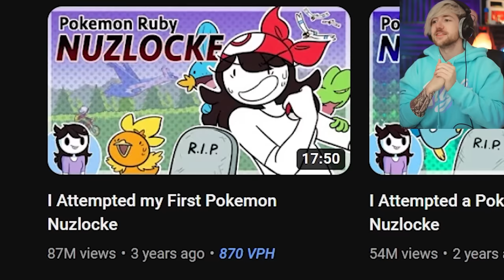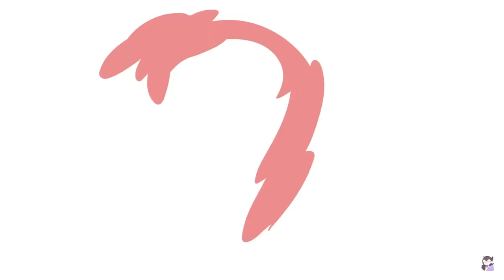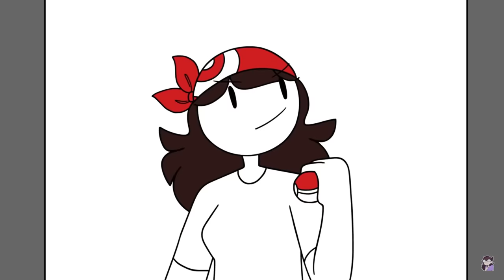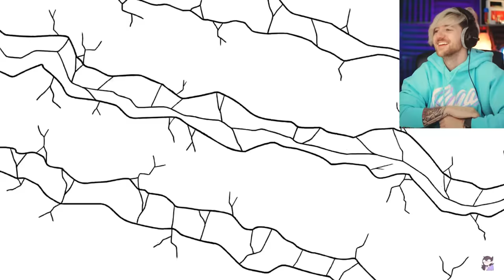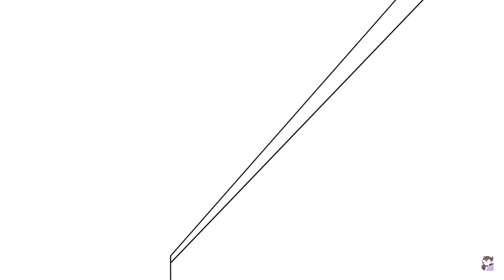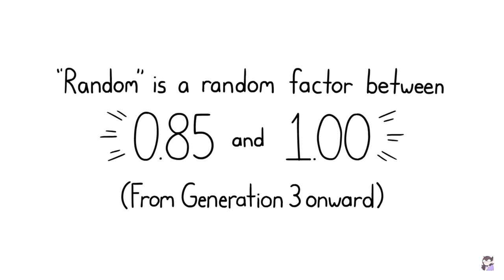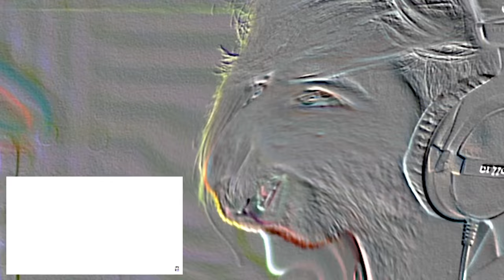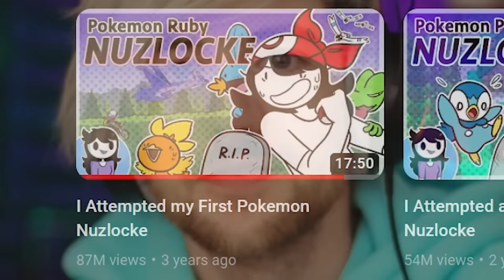I Watched Jaiden Animations LEGENDARY Pokemon Nuzlocke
So, I watched Jaiden Animations legendary Pokemon Ruby Nuzlocke, and wow. What an adventure! This is the most requested and most viewed Jaiden Animations video of all time, so RobertIDK is here to do a funny reaction review of it! Boop like if you want to see more Jaiden Animations, TheOdd1sOut,  Haminations, Let Me Explain Studios, SomethingElseYT and more! Please support the original creators! :)

CHECK OUT @jaidenanimations ! Her and her team are amazing!